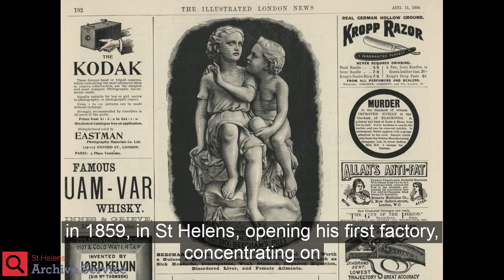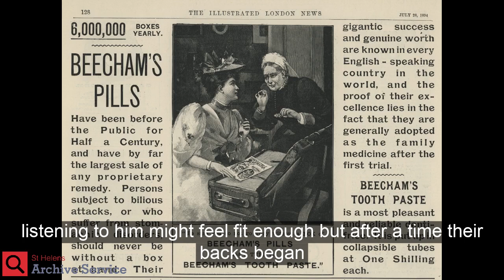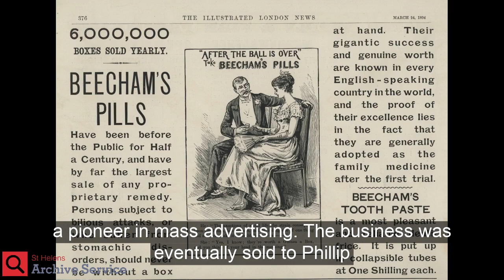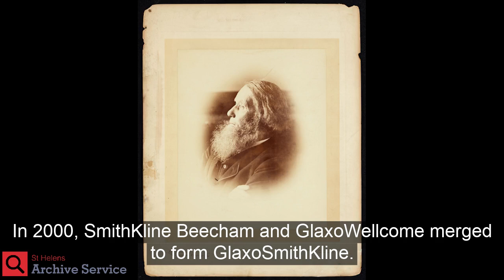From The Archives: Thomas Beecham, 200th Anniversary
Thomas Beecham, the Chemist, and founder of Beecham’s Pills was born on the 3rd December 1820. This month St Helens Archive Service are celebrating his 200th Anniversary and the formation of Beecham’s Pills by showing fascinating items from the archive collection.